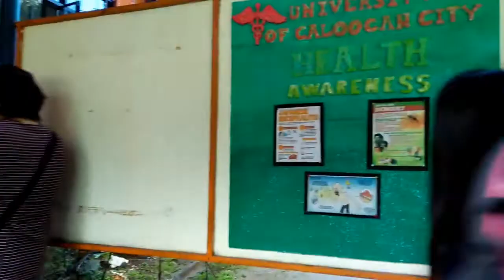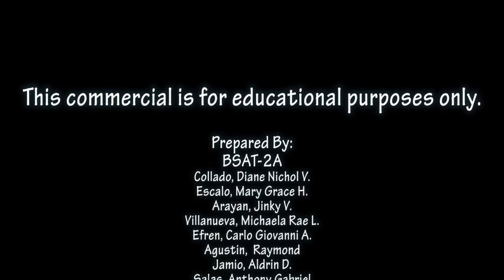UNIVERSITY OF CALOOCAN CITY VIDEO ADVERTISEMENT (BSAT 2A)